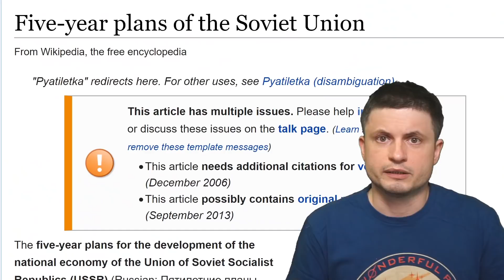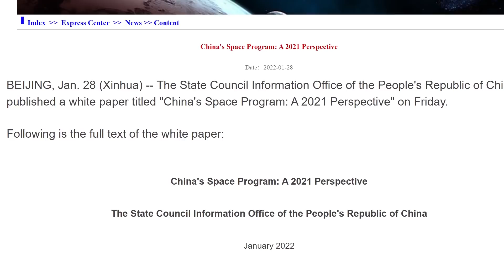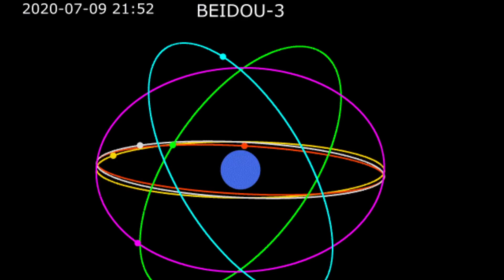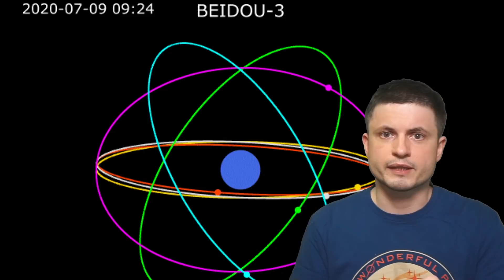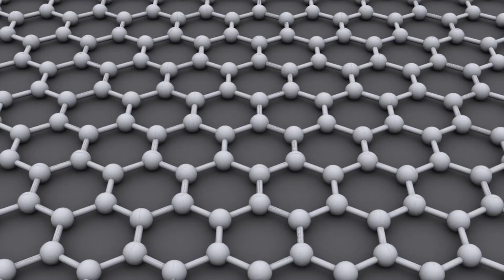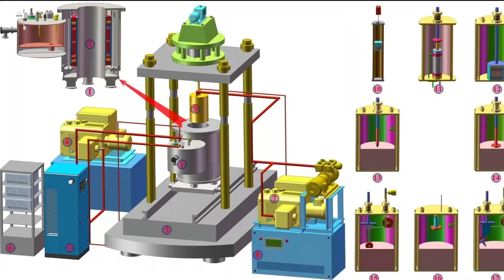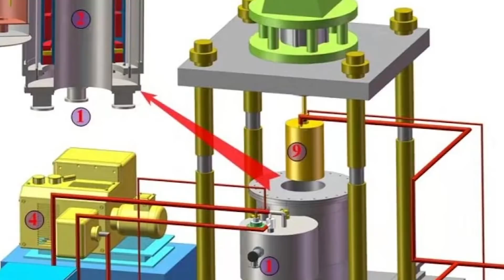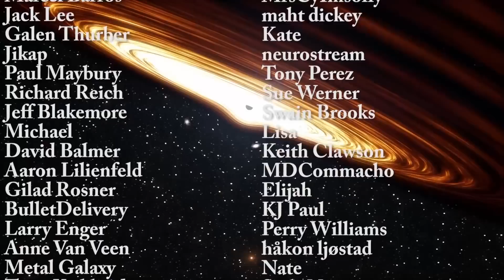China's 5 Year Plan of Space Exploration Released - Here's What It Says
Hello and welcome! My name is Anton and in this video, we will talk about the China's 5 Year plan in regards to their space program

Tybie Fitzhugh
Viktor Óriás
Les Heifner
theGrga
Steven Cincotta
Mitchell McCowan
Partially Engineered Humanoid
Alexander Falk
Drew Hart
Arie Verhoeff
Aaron Smyth
Mike Davis
Greg Testroet
John Taylor
EXcitedJoyousWorldly !
Christopher Ellard
Gregory Shore
maggie obrien
Matt Showalter
Tamara Franz
R Schaefer
diffuselogic
Grundle Muffins

Images/Videos:
CSNA
 Li Ruilin, China University of Mining and Technology